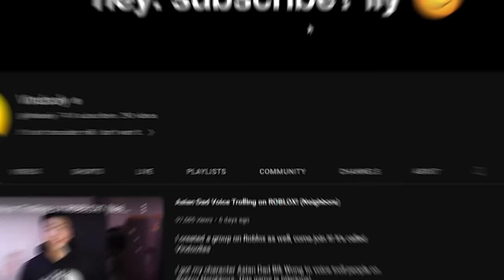We Rigged a Fortnite Tournament...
Today PWR came together to help get @Vindooly his first ever Win!